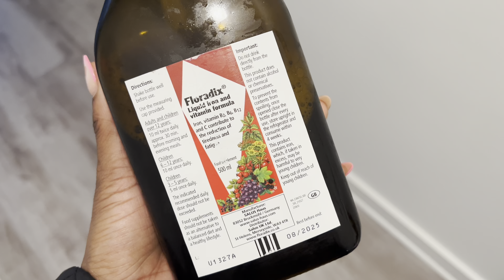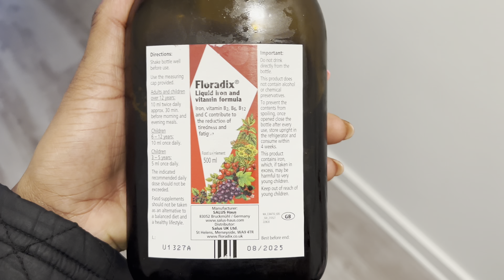It’s Another Day